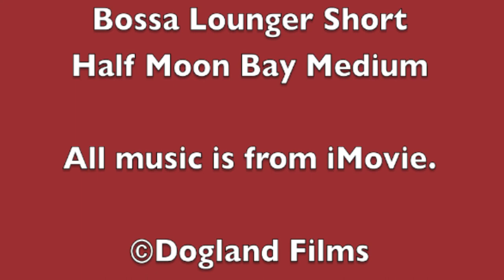Simontive 5 Episode 58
Simon makes a new plan to capture Yi's twin. Where is Yi's Twin hiding?